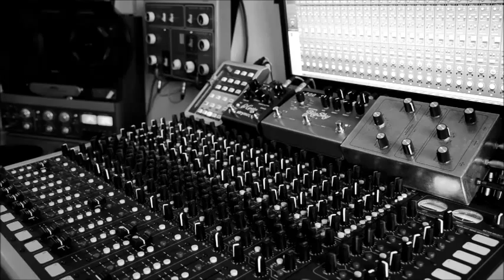NRG_D - Creator Dub (Live Mix by Dub Caravan)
original chune is called "Creator" from the new upcomming album "FRIENDS"...

Vocals : NRG_D
Drums : Tiger Lion Pig
Bass : Danchera
Guitars : Liodmata
Melodica : Elijah
Sax : Shorty
Trombone : Peshi
Percussions : VldM4k & NRG_D
Mix & Dubs : Dub Caravan